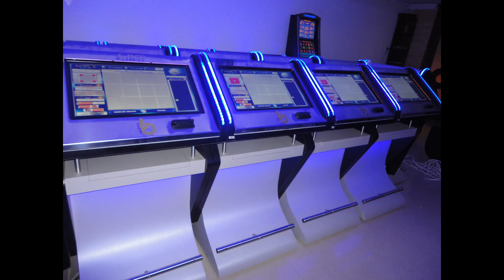‼️ PROMOCION MAQUINAS TOUCH ‼️ "PC TOUCH ALL IN ONE HP 21"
PROMOCIÓN!!! VENTA MAQUINAS TOUCH 21"
‼️ PROMOCION MAQUINAS TOUCH ‼️
                             "PC ALL IN ONE HP 21"

JADER A. GÓMEZ

++GESTIÓN COMERCIAL++

SOCIAL MEDIA ESPECIALIZADO EN JUEGOS DE SUERTE Y AZAR.

"DISTRIBUIDOR DE CONTENIDO".